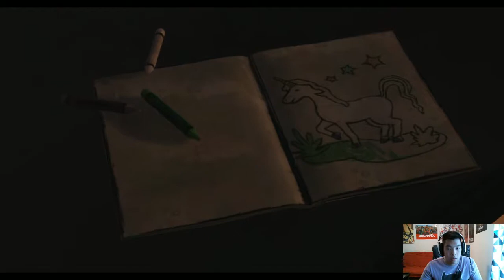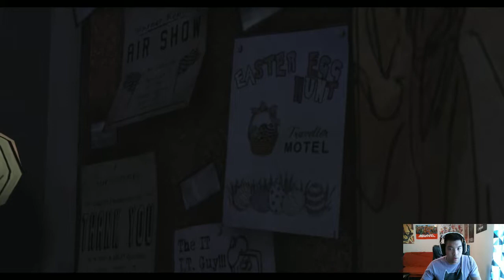Let's Play...The Walking Dead: Episode 1 (Part 1/2)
This is my first time playing this game. Make sure to check out part two of Episode 1 and the rest of The Walking Dead Episodes.

Also, I was live streaming while playing this game.  So when you see me randomly talking to no one, I was actually talking to viewers.  Don't want you to think I'm weirder than I already am haha